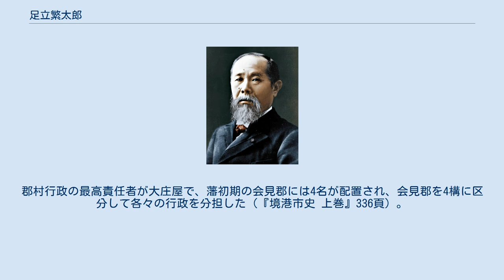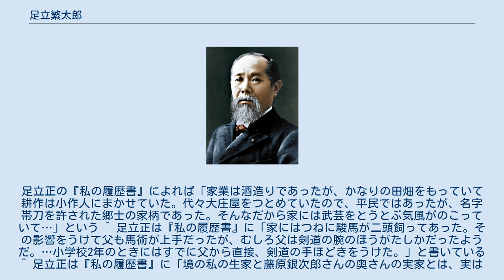足立繁太郎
足立 繁太郎（あだち しげたろう、万延元年（1860年）12月24日 - 昭和19年（1944年））は日本の政治家。
元境町会議員。
鳥取県西伯郡中野村の人。
 元日本商工会議所会頭足立正の父。
 足立家の家業は酒造りで、江戸時代には大庄屋を務め、苗字帯刀を許された豪家だった。
 父徹造は馬術の達人であり、鳥取藩つきの高名な先生について腕をみがいた。
繁太郎は長男の正に剣道を教えた。
 繁太郎は多年にわたり境郵便局長をつとめたため、“郵便足立”とよばれていた。
 日本の製紙王と呼ばれた藤原銀次郎の妻の実家（由井家）と足立家は隣同士であり、2人が結ばれたのは繁太郎の仲介によるものであった ^ 『島根鳥取名士列伝、下』百五十七 ^ 『昭和 戦前財界人名大事典 第三巻 昭和9年』620頁に「當家は舊因州藩の大庄屋にして苗字帯刀を許されたる豪家なり」とある。
士分の在方役人に対して郡村行政の実務を担当したのが大庄屋以下の農村自治役人であり、在役人と呼ばれた。
在役人はまた郡政を担当する郡役人と、村政を担当する村役人に区分される。
郡村行政の最高責任者が大庄屋で、藩初期の会見郡には4名が配置され、会見郡を4構に区分して各々の行政を分担した（『境港市史 上巻』336頁）。
足立正の『私の履歴書』によれば「家業は酒造りであったが、かなりの田畑をもっていて耕作は小作人にまかせていた。代々大庄屋をつとめていたので、平民ではあったが、名字帯刀を許された郷士の家柄であった。そんなだから家には武芸をとうとぶ気風がのこっていて…」という ^ 足立正は『私の履歴書』に「家にはつねに駿馬が二頭飼ってあった。その影響をうけて父も馬術が上手だったが、むしろ父は剣道の腕のほうがたしかだったようだ。…小学校2年のときにはすでに父から直接、剣道の手ほどきをうけた。」と書いている ^ 足立正は『私の履歴書』に「境の私の生家と藤原銀次郎さんの奥さんの実家とは、実は隣同士で、親類同様に親しくおつきあいをしていた。そんなわけだから、私の家へ藤原さんから奥さんの身もとしらべにきたときには、父はタイコ判をおしてあげたり、それが機縁でおふたりが結ばれたのちは、藤原さん自身もちょいちょい私の家に遊びに見えた。」と書いている ^ 戸長の中には、他村の戸長を任命されたり、兼務する例もあったが、概して町村内から選ばれており、町村代表の性格を残した